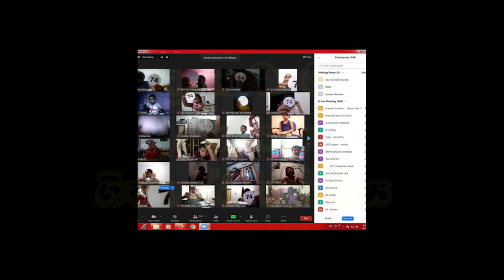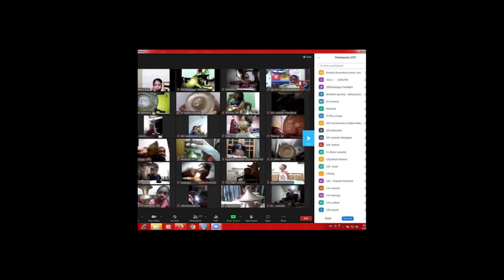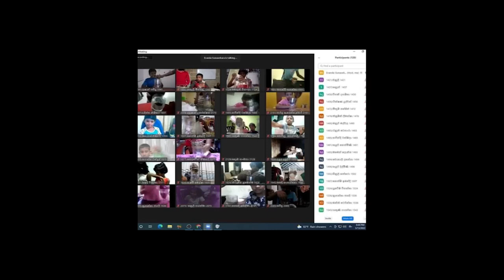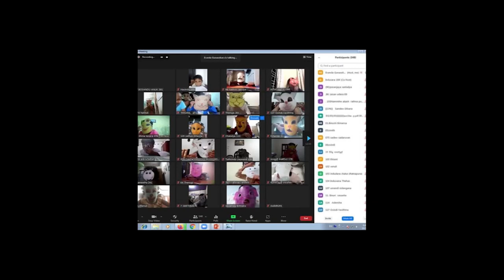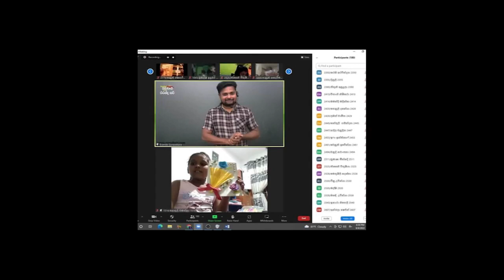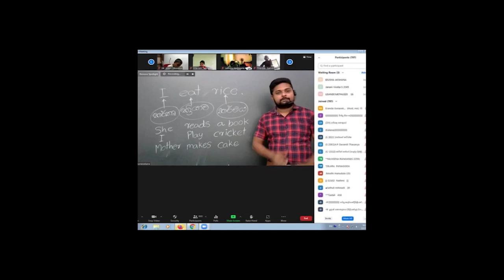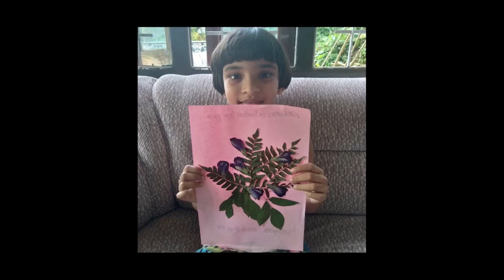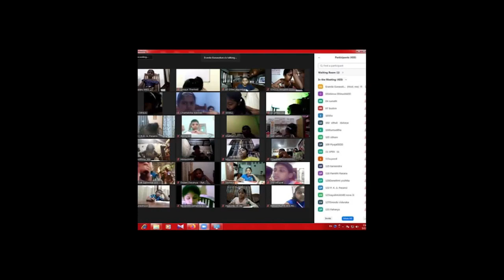ලංකාවේ සාර්ථක ම ශිෂ්‍යත්ව පන්තිය